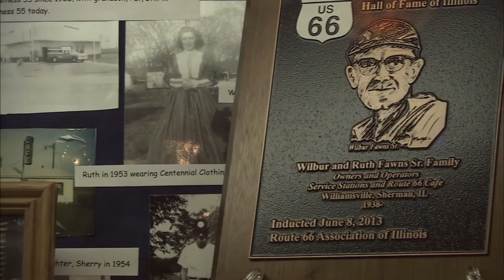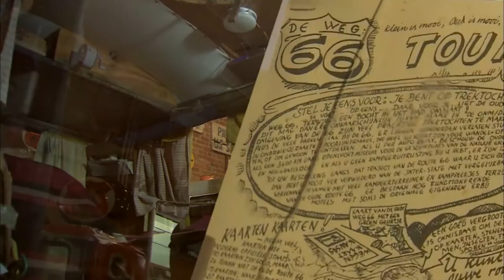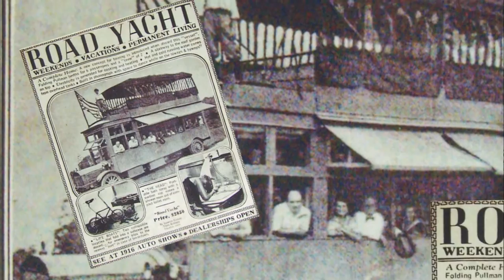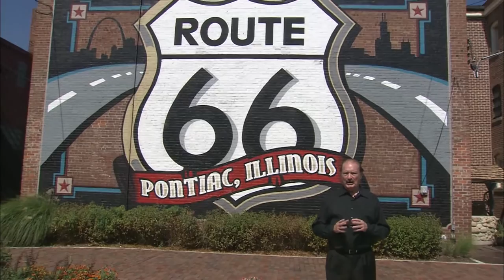Illinois Adventure #1808 "Illinois Route 66 Hall of Fame & Museum"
The Route 66 Association of Illinois Hall of Fame and Museum is the repository for thousands of pieces of historic memorabilia from the glory days of the Mother Road.  Come learn the history of Route 66 in Illinois, see images of the road's wonderful history, and hear a few great stories about life in America when Route 66 was the most important highway in the nation.

Housed in a historic firehouse in downtown Pontiac, the Route 66 Hall of Fame and Museum tells the story of the people and places that have been inducted into the hall of fame. This Pontiac museum displays significant Illinois artifacts from along Route 66. The upstairs features "Route 66, A photo Journal", a series of pictures by Michael Campanelli, that captures the true spirit of Route 66.